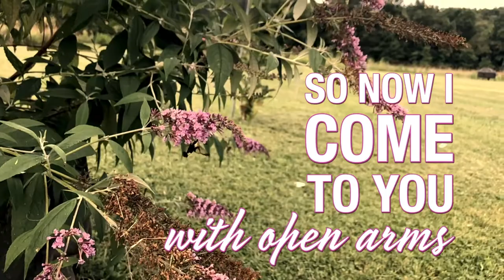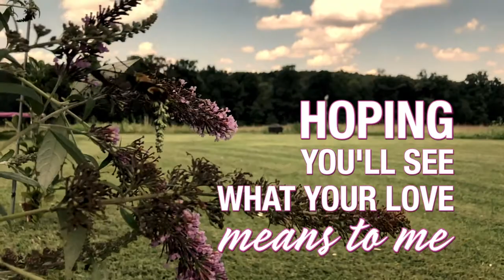Journey : Open Arms LYRICS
feat. our local Hummingbird Moth